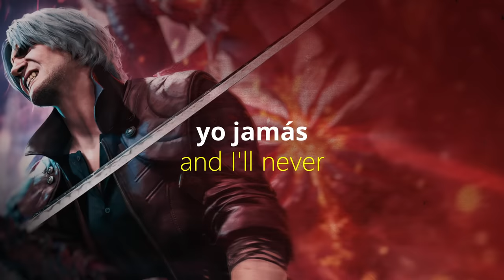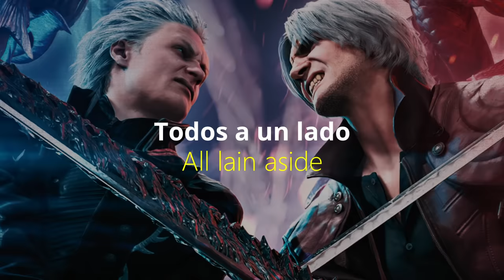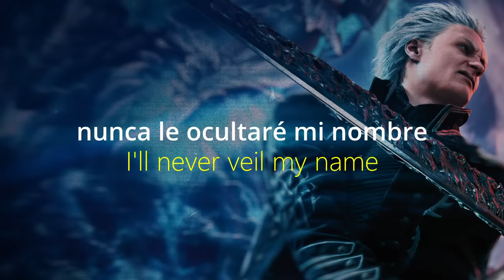Devil May Cry: FIRE INSIDE - Sub ESPAÑOL | La CARTA DE AMOR a Dante y Vergil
Fire Inside, de Casey Edwards SUBTITULADA en ESPAÑOL